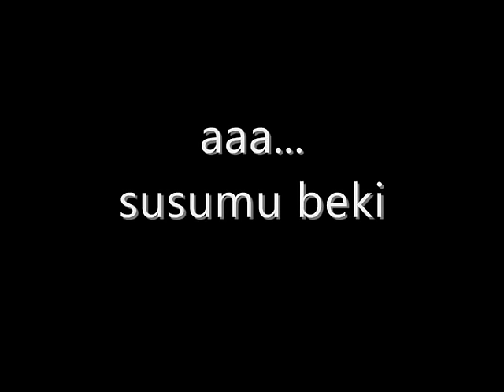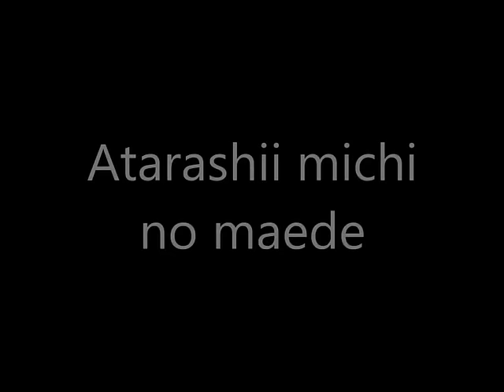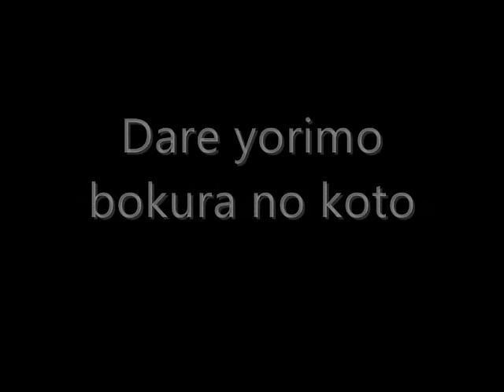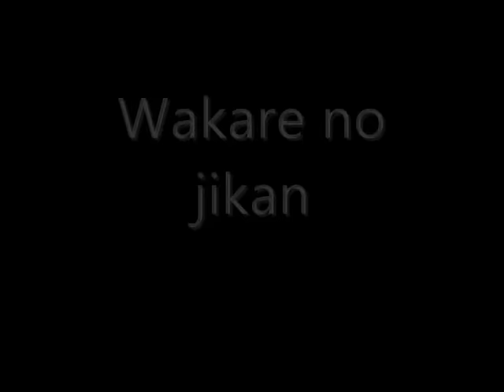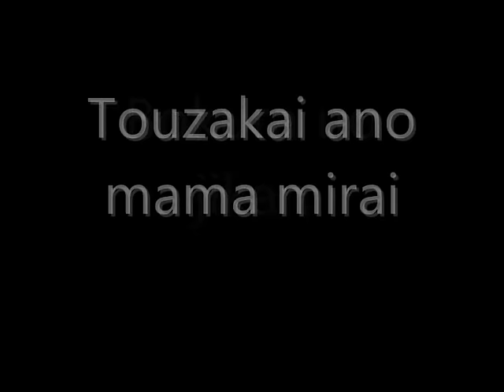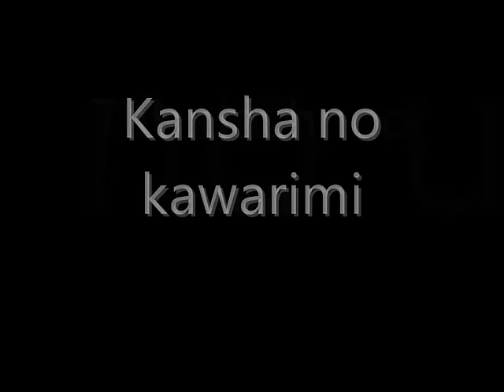Tabidachi No Uta ~ 3 nen E gumi Original + Lyrics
Insert Song Anime Ansatsu Kyoushitsu Season 2 eps 24
Hope you enyoyed and dont forget to subsribes my channel 😆